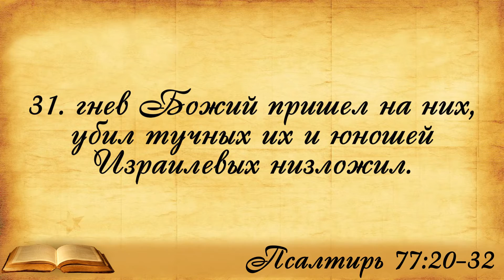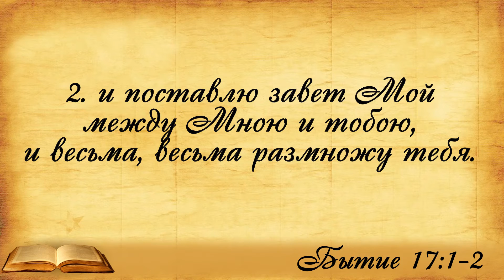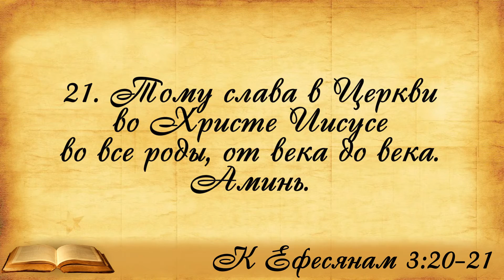04.09.16 Может ли Бог?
Старший пастор церкви "Еммануил" Вадим Шипилов (Днепродзержинск, Украина)
The senior pastor of the church "Emmanuel" Vadim Shipilov (Dneprodzerzhinsk, Ukraine)